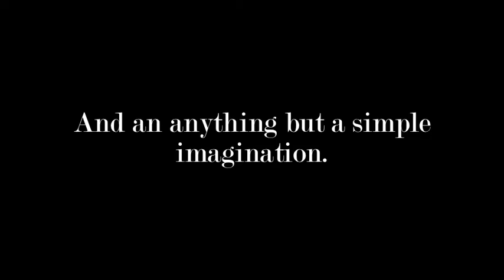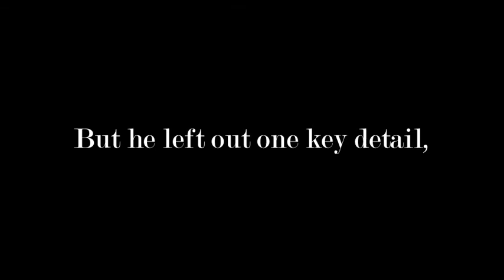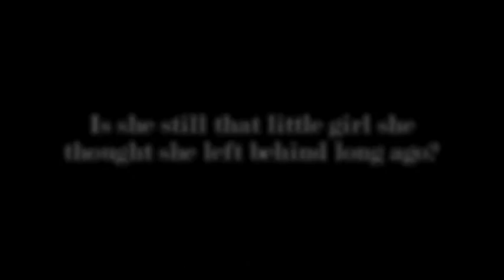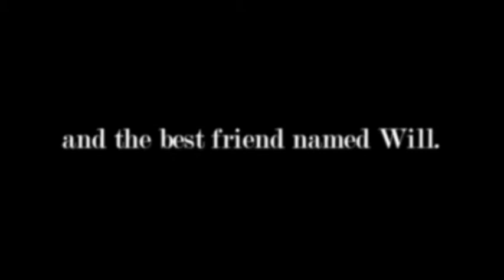The True Story of Miss Katherine (Official Trailer)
For my lovely trailer maker Leslie, and Katherine, the lovely Katherine who this book is written about... Well sort of. Haha I decided they would have one less project on they hands, I give them so many trailers to make, I might as well make one for them, for once. Thank you Kath and Les! Love you both!

Annie Grace